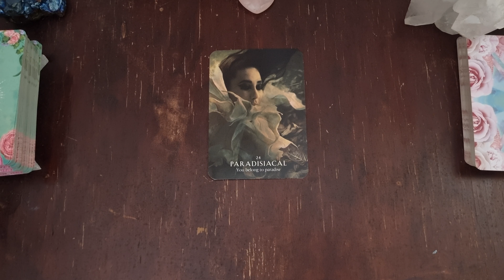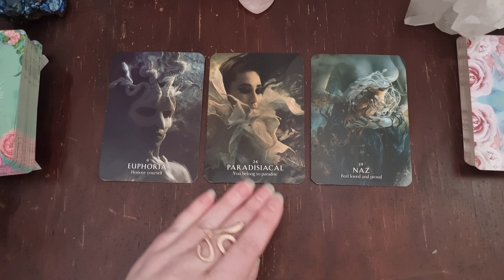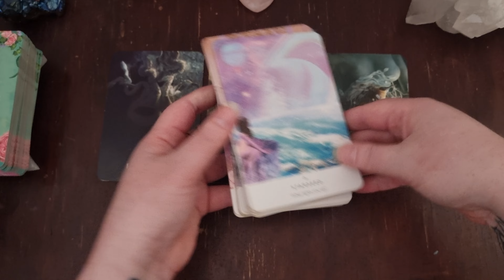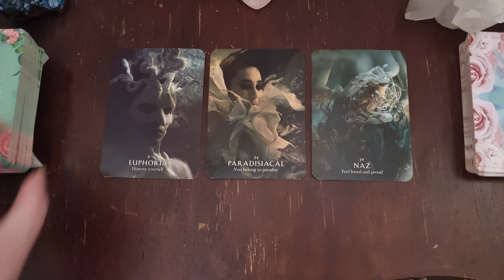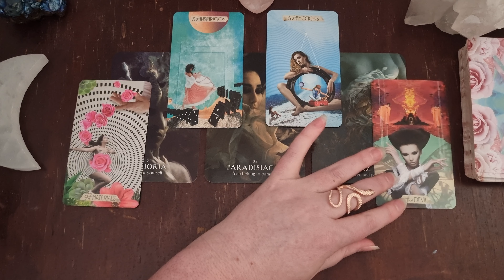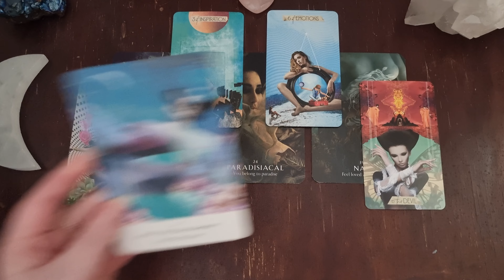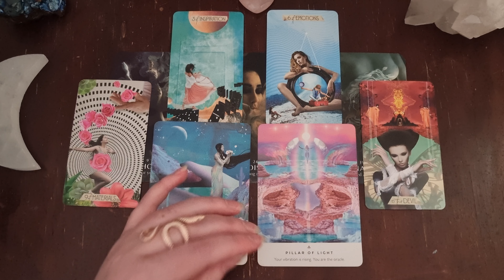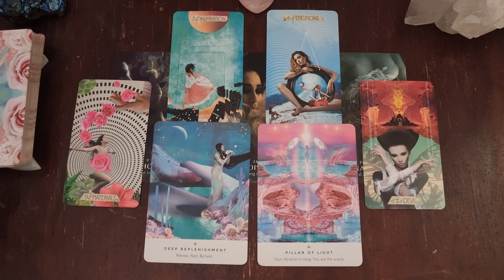🔥SOUL PURPOSE READING🔥 Honour what is SACRED within You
Join my new SUBSTACK: A place to share musings on the soul path

🔥Monthly DARK MOON CEREMONY
🔥Monthly FULL MOON HEALING & CEREMONY
🔥6 week SHADOW WORK COURSE
🔥4 week HECATE JOURNEY
🔥4 week LILITH JOURNEY
🔥ACTIVATING SPIRITUAL GIFTS

✨ACTIVATIONS & HEALING ENERGY SESSIONS (over 30 available):
Including:🔥PLEIADIAN COSMIC BODY, 💓WOMB HEALING, 🔮WITCH WOUND, ✨PAST LIFE CLEARING, 🦋PLEIADIAN HEART ACTIVATION, 🦋SOUL PURPOSE, 💫CLEARING YOUR FIELD, ✨CORD CUTTING, WARRIOR GODDESS CORD CUTTING, Plus Goddesses such as LILITH, ISIS, FREYA, CHINNAMASTA & More